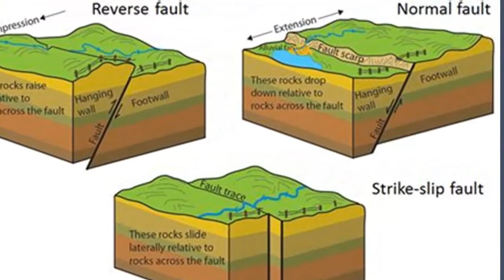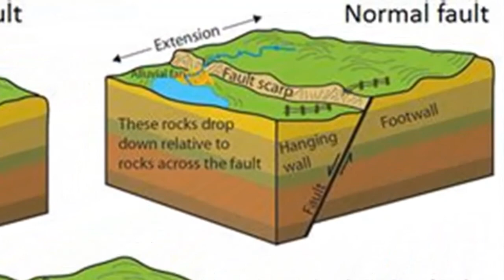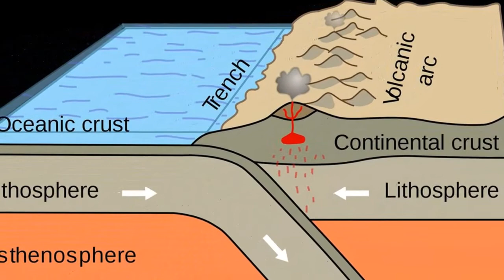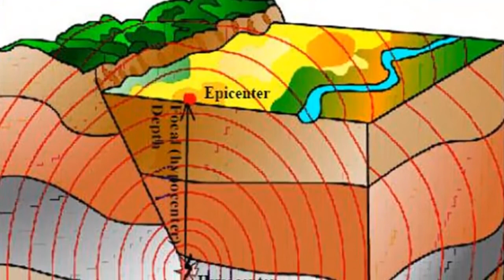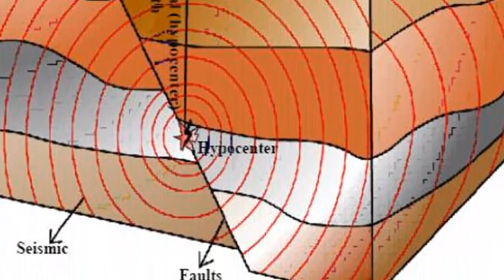Geology is an Eclectic Science; Study of the Earth is Physics, Chemistry, and Biology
Definition of Eclectic :   combining elements from a variety of sources
Therefore, study of the Earth combines physics, chemistry and biology.